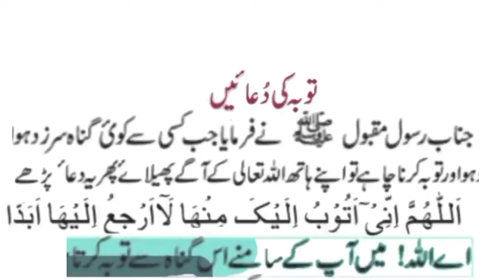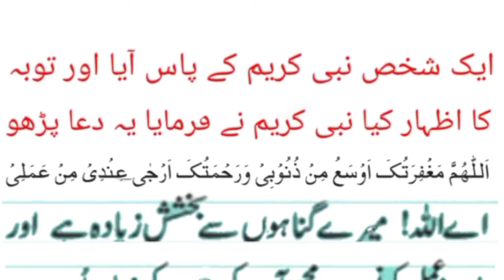daily dua,Prayer of repentance morning and evening,صبح شام توبہ کی دعا,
daily dua,Prayer of repentance  morning and evening,صبح شام توبہ کی دعا,daily dua,A prayer for severe fever,By reciting this dua,If you sneeze recite this dua,one who doesn't give Zakat is hell-ben،Prayer to wake up from sleep,saying of the Prophet is to erase sins and saying of the Prophet is the good of this،order of Islam the intention, the clear destination the easy,all The saying of the Holy Prophet is no action without intention,all islamic channel,All Islamic deen shariat chanel, virtue of a servant is to avoid sin,